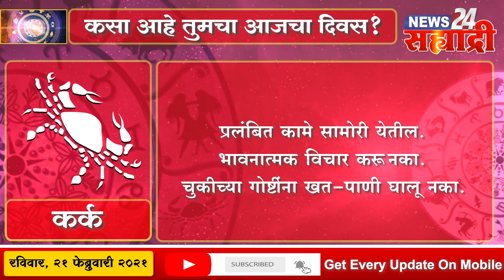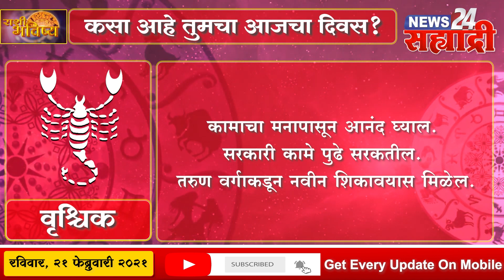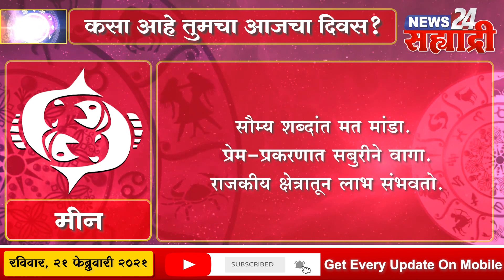सह्याद्री राशी भविष्य । कसा असेल तुमचा आजचा दिवस?